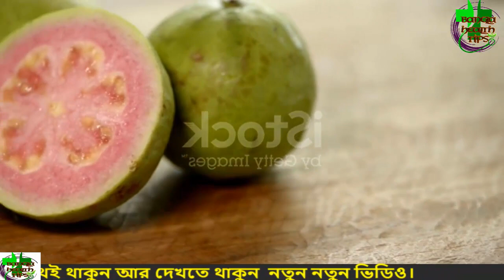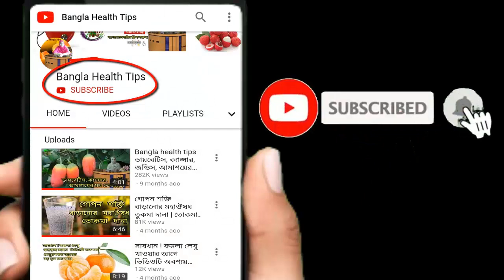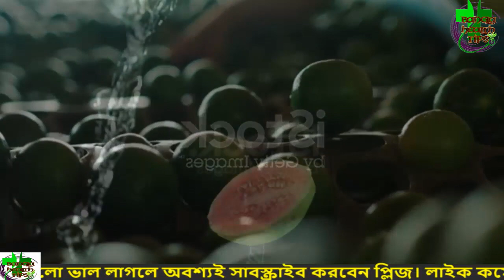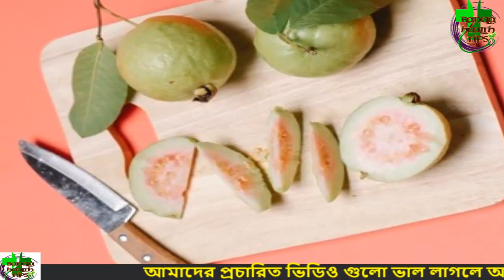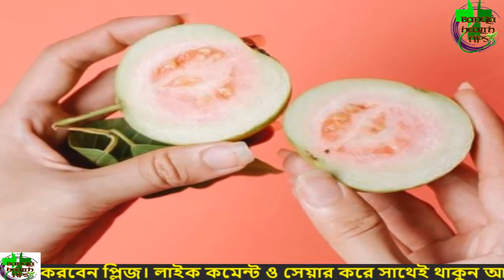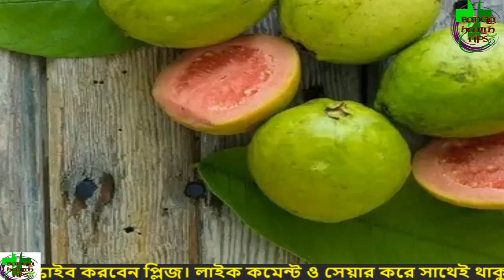ডায়াবেটিস, কোষ্ঠকাঠিন্য, ক্যান্সার ও হৃদরোগ আমৃত্যু হবে না পেয়ারা এভাবে খেলে | খাওয়ার নিয়ম কি?